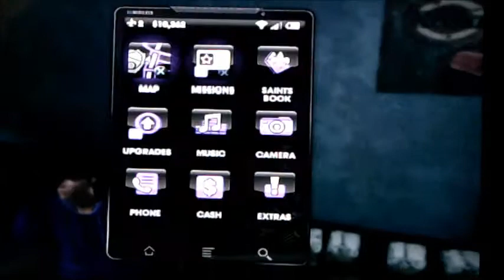saints row the third walkthought part 3